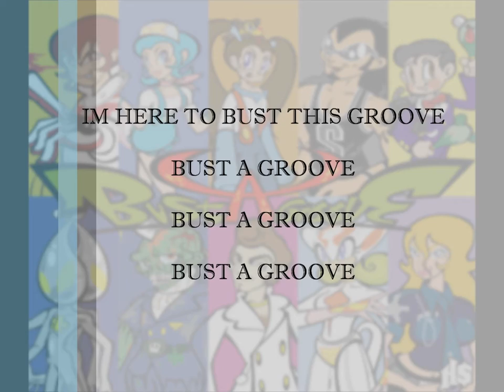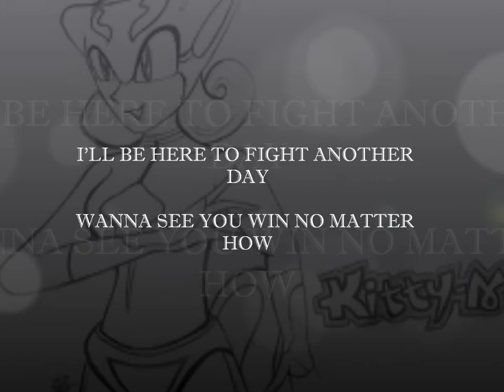Kitty N - bust a groove - Blue knife - lyrics on screen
other translations/lyrics